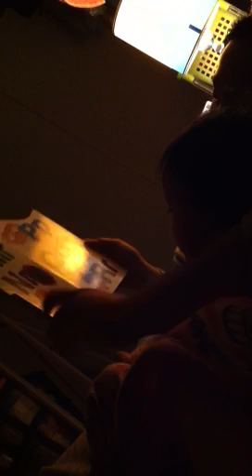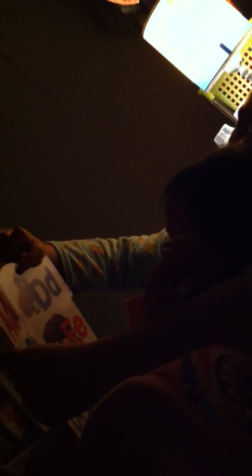Chikai reading in her own language..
So funny, she just speaks out whatever comes to her mind.. Hahaha